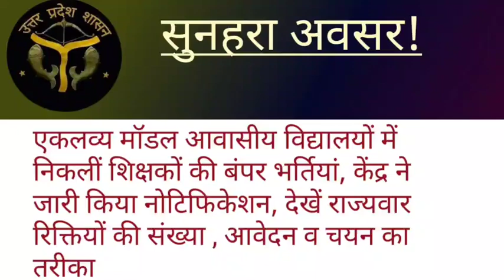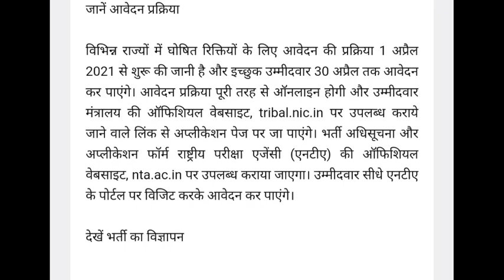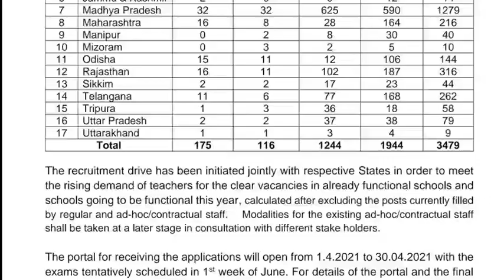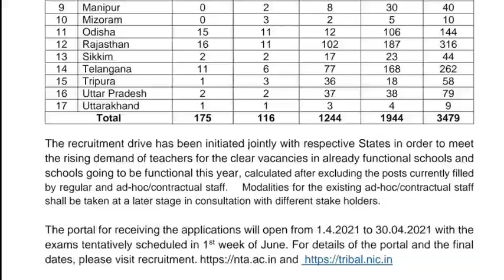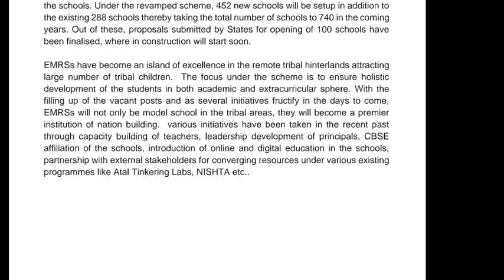एकलव्य मॉडल आवासीय विद्यालयों में निकलीं शिक्षकों की बंपर भर्तियां, केंद्र ने जारी किया नोटिफिकेशन